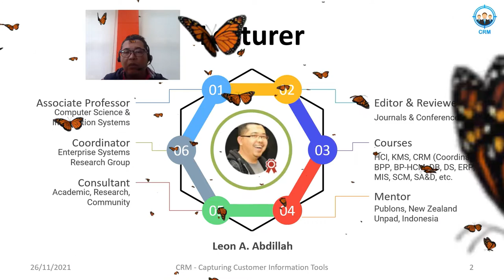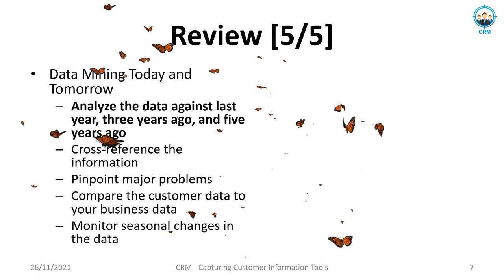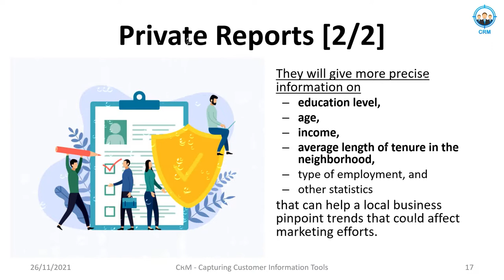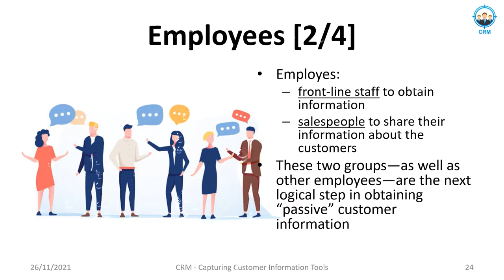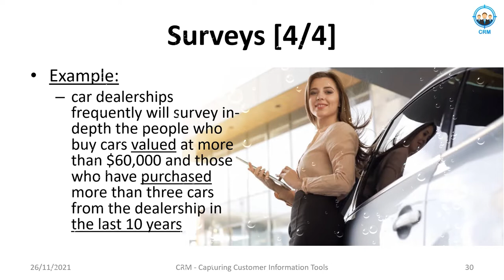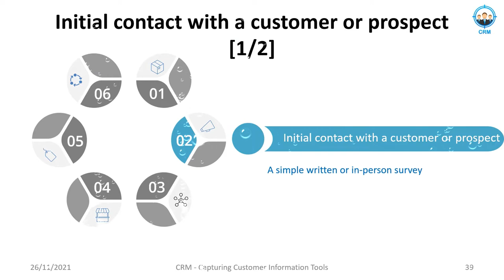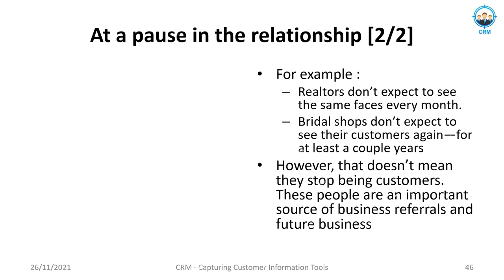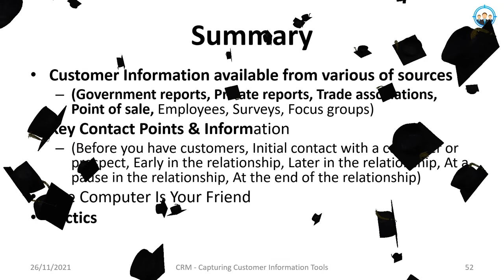Capturing Customer Information Tools